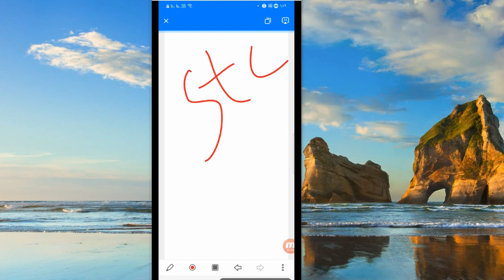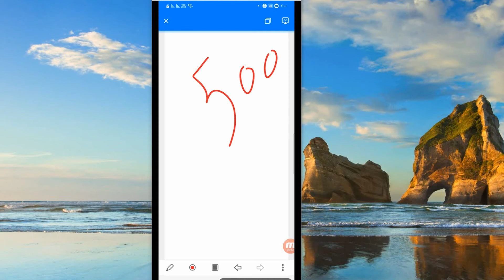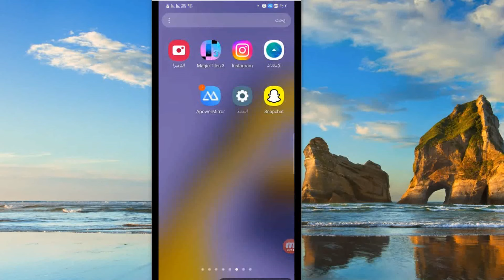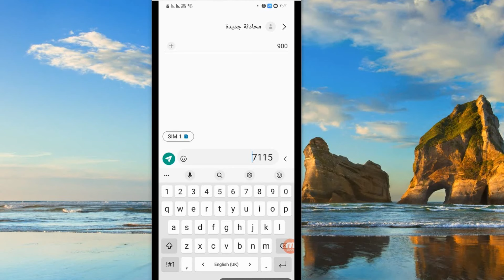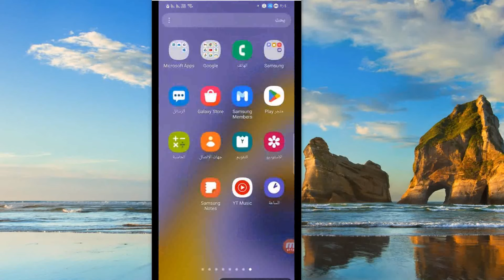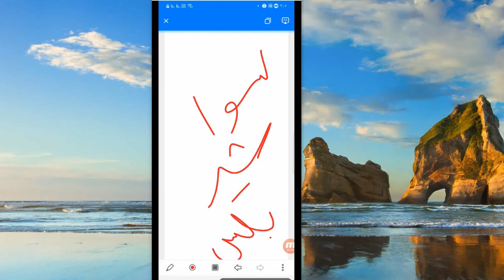طريقة تفعيل باقة سوا شير بلس 115 ومميزات سوا شير بلس